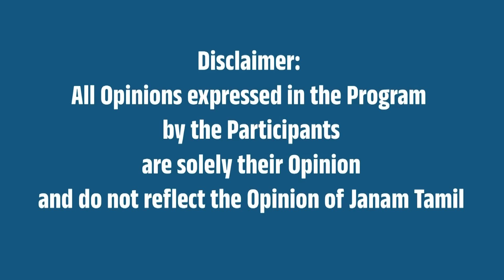"அண்ணாமலை அடிச்சு பேசும் ஸ்டைலே தனி !" - கீழ்வேளூர் மக்கள் கருத்து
A video of Public Bytes on BJP Leader Annamalai's Padayatra "En Mann En Makkal".